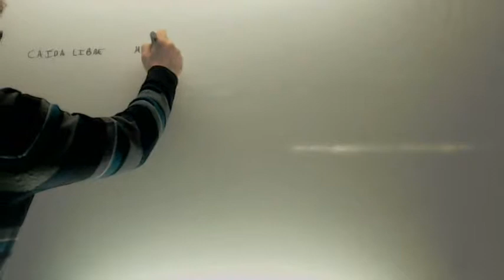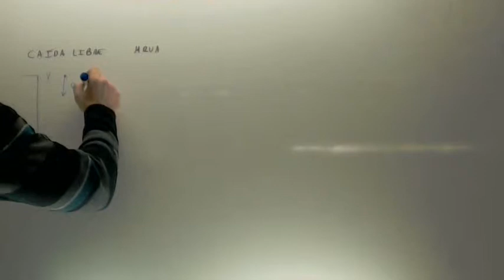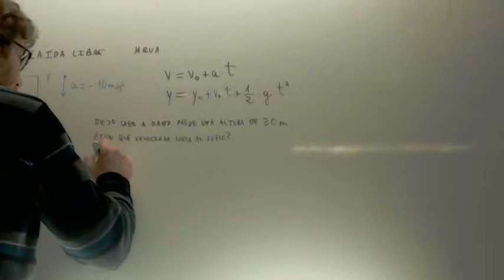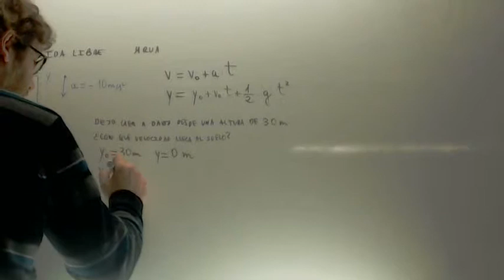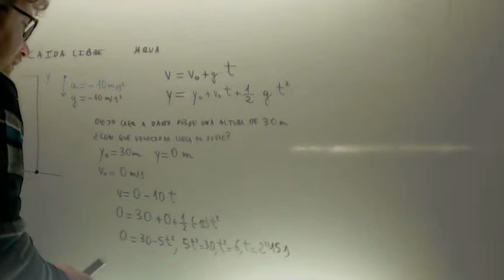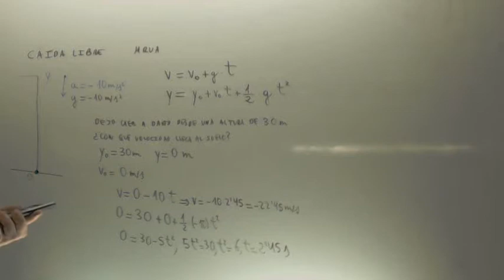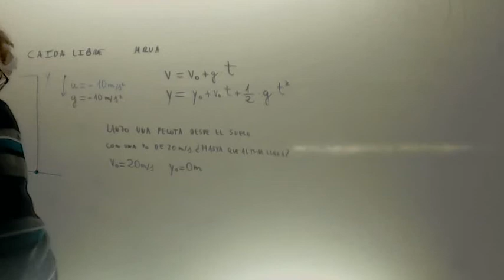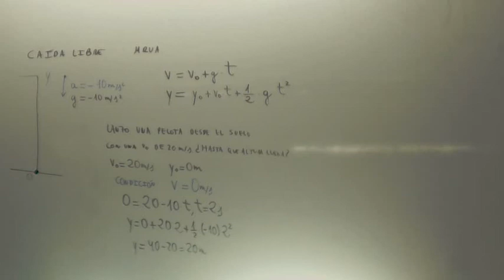Caida libre MRUA Fisica 4º ESO Academia Usero Estepona